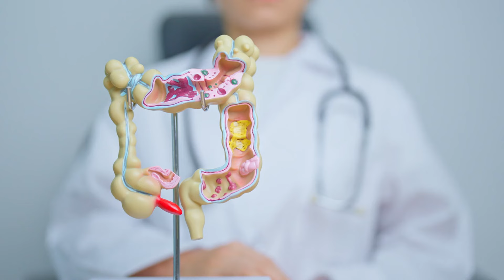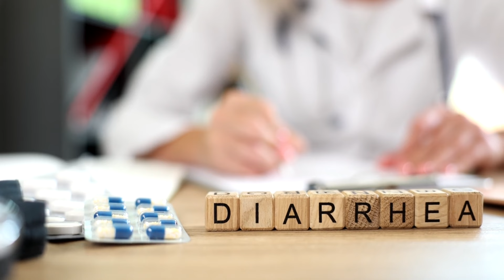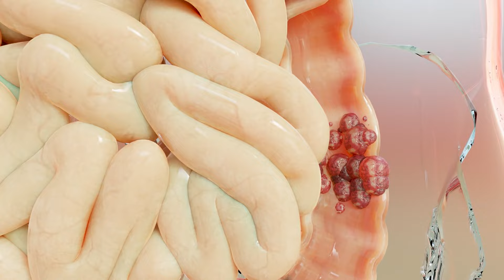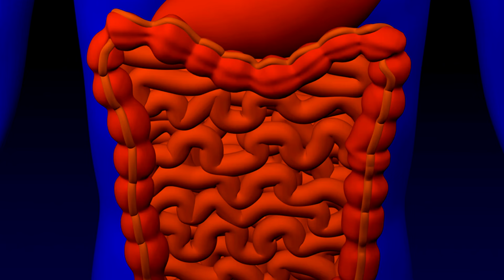8 Critical Colon Cancer Symptoms for Adults 50+: What You Can't Afford to Ignore👍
8 Critical Colon Cancer Symptoms for Adults 50+: What You Can't Afford to Ignore👍

Discover the key to maintaining your health in your 50s and beyond with our insightful guide on "Critical Colon Cancer Symptoms You Should Never Ignore." Learn to recognize the subtle yet crucial signs that may indicate colon cancer, from changes in bowel habits to unexplained weight loss. Stay proactive about your well-being by understanding these symptoms and taking timely action. Watch our informative video now and prioritize your health. Your health matters – let's navigate this journey together!